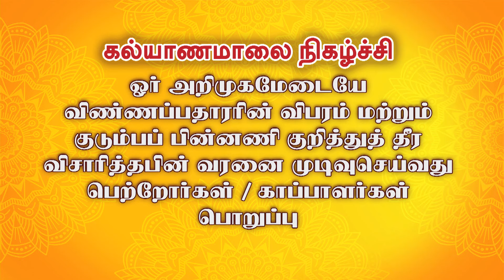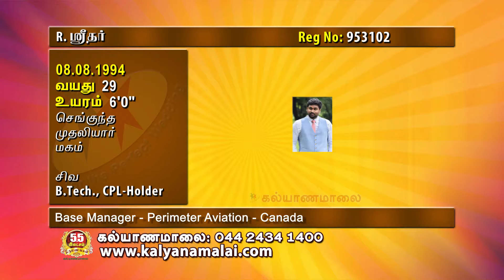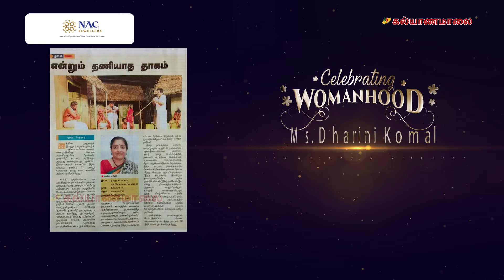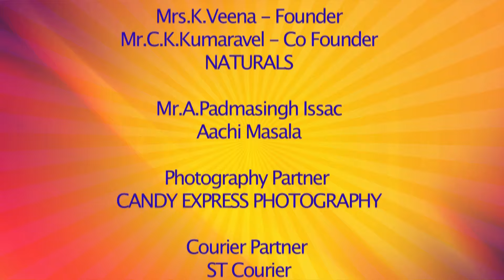Celebrating Womanhood - கல்யாணமாலை சிறப்பு பேச்சரங்கம் | Part - 1 | Kalyanamalai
Hi all, we are so happy and proud to say that Kalyanamalai is Celebrating Womanhood. Here the women who all are acheieved in their respective fields share their words about the womanhood. Watch this video and comment your thoughts!